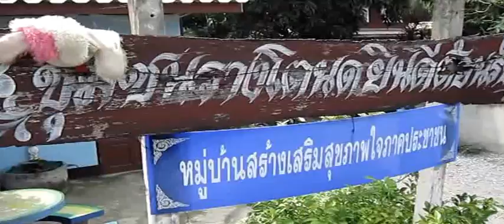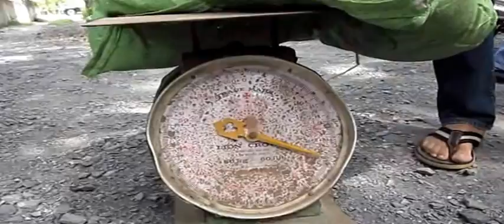แห่ซื้อเลขเด็ดหลังพบงูหลามยาว 6 เมตร